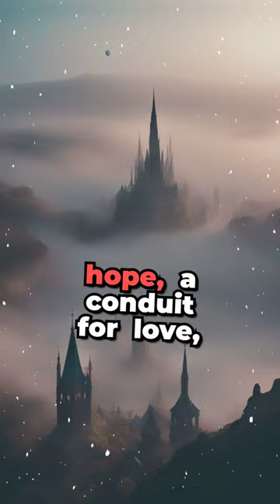The Time-Traveling Mailbox: Unveiling Anachronia's Most Mysterious Secret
Uncover the mind-bending story of Samuel Baxter, a postman with a secret that defies time itself. In the heart of Anachronia, a simple mailbox holds an extraordinary power, allowing letters to traverse through the past and future. Join us as we explore this surreal tale that captivated the town, connecting generations and transcending temporal logic. Witness the power of heartfelt communication as love, apologies, and destiny intertwine in the enigmatic streets of Anachronia.